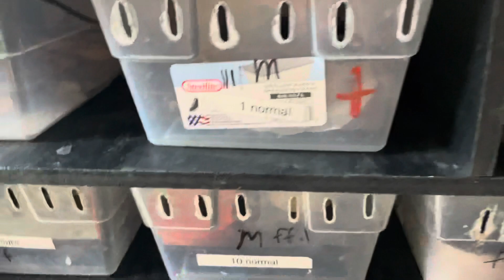Our new snow project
I can’t wait to work some more morphs in this snow project. They are both 50% kalaotoa 6.25% jamp the male is a motley tiger snow
The female is a snow